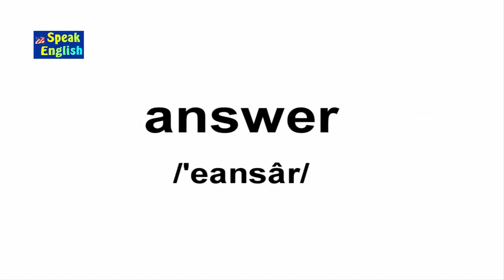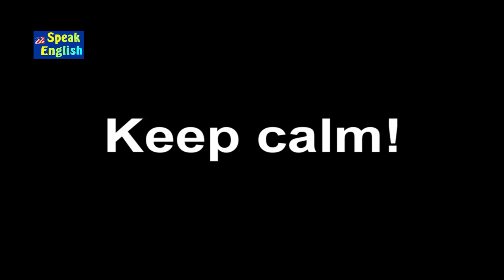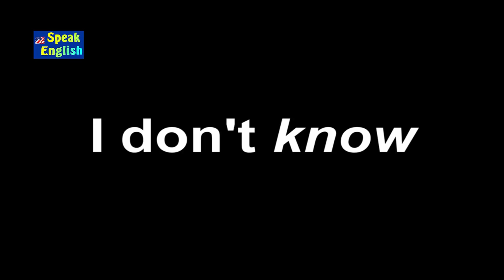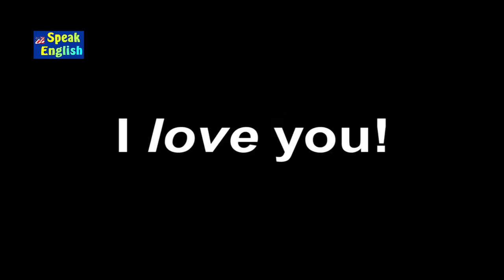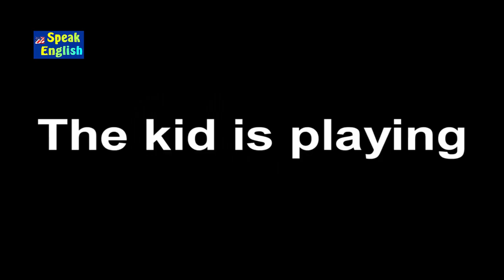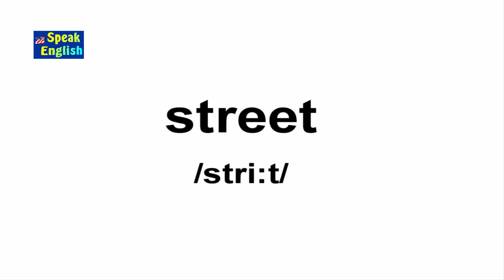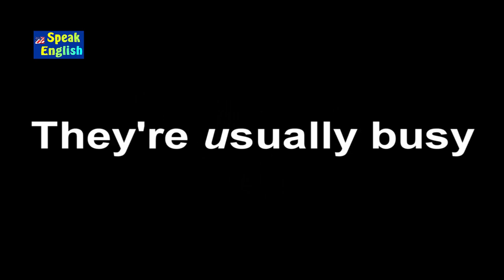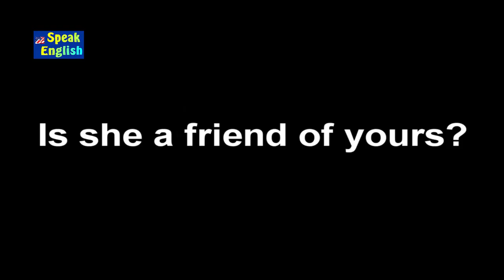100 erros da fala em inglês | Erros comuns da fala em inglês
100 erros comuns da fala para você corrigir e aprimorar em inglês

Professor Guerra